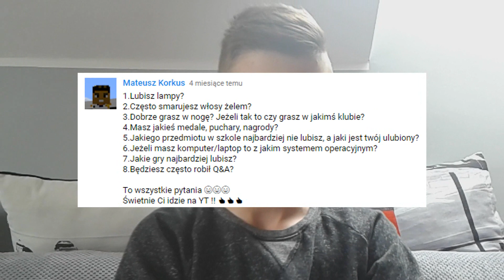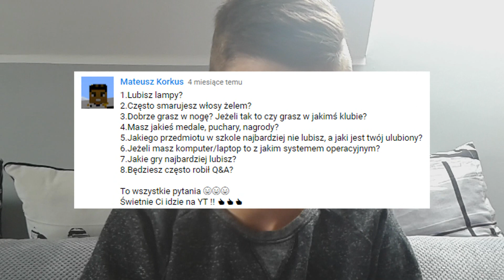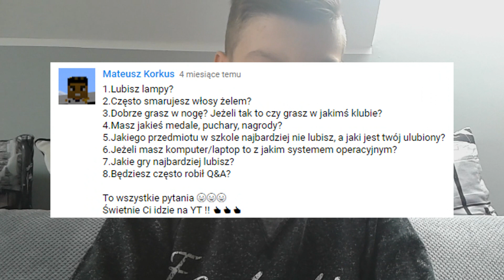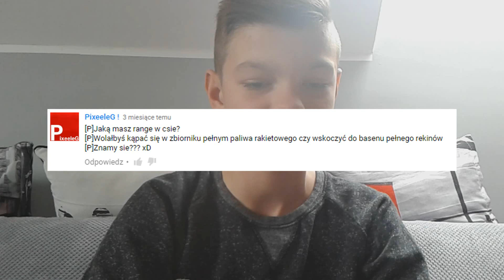Zapytaj Paliona !? - Q&A - Kot wbił na odcinek ?! xD [#2]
📷 ✓✓✓ 200Like = Kolejne Q&A !!! :D ✓✓✓

Siemano !!! ;)

Skype dla widzów ! : pawel.palion1

PS: Dzięki za obejrzenie tego materiału ! Cześć ! :) .